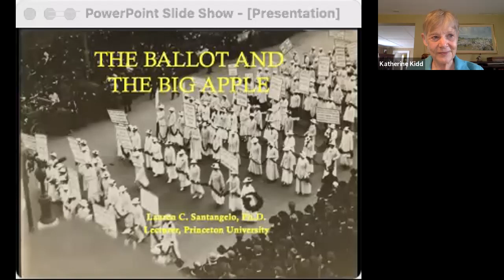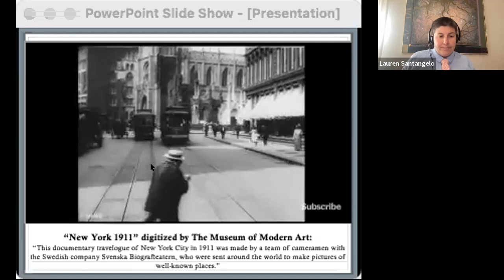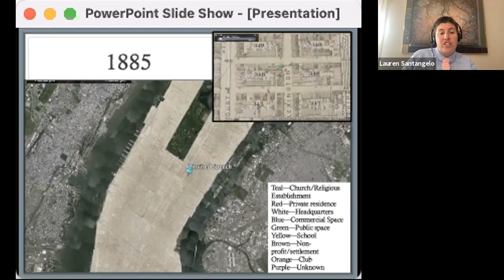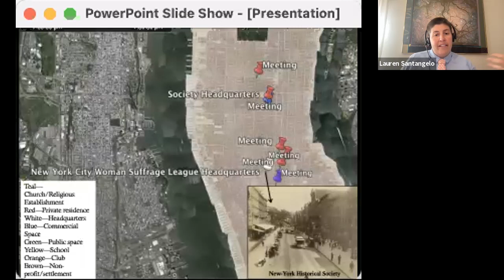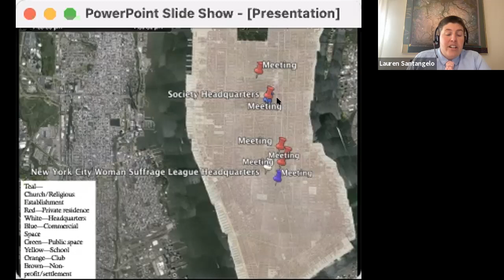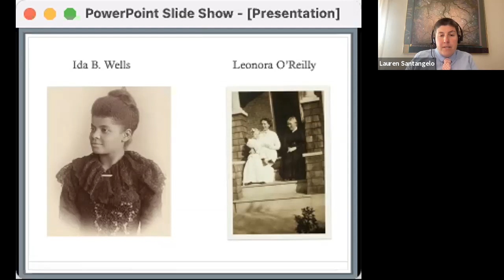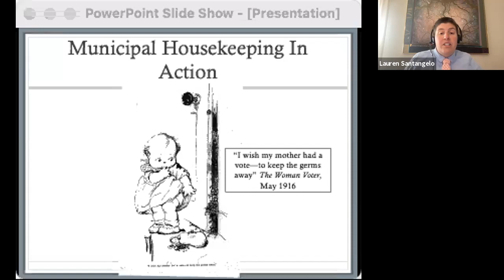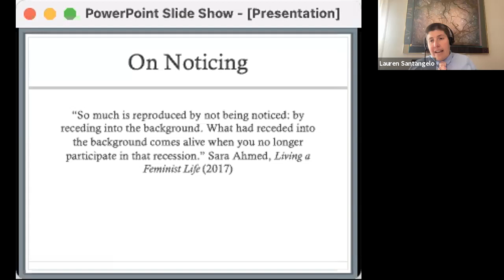The Right to Vote Session #4 April 13, 2021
2020 marked the centennial of the 19th amendment. In this course, we will explore the history of women’s suffrage in the United States, the constitutional framework within which the suffragists worked, and the continuing efforts to address women’s issues including voting, elected representation, and gender related public policy efforts.

This live and interactive course is free and open to the public, and includes the following guest speakers:

April 13: Lauren Santangelo on "Suffrage and the City: New York Women Battle for the Ballot."  Dr. Santangelo is the author of Suffrage and the City: New York Women Battle for the Ballot and a historian with a focus on gender and the urban environment. She earned her Ph.D. at the City University of New York's Graduate Center and is a Lecturer at Princeton University where she teaches in the Writing Program.